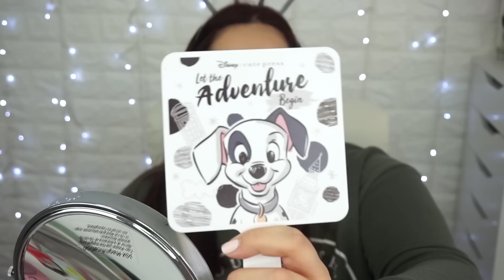✂️ Me hicieron ESTO en la peluquería 😨 // MimiXXL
¿Qué mejor forma de empezar 2020 con un corte de pelo que parece que te lo ha hecho tu sobrino de 3 años con una hoz? Pues bienvenidos a mi mundo xDD
Fui a la peluquería mejor puntuada en Google de mi zona y salí con el pelo que veis en el vídeo ¡pero espera! Espera a oír lo que pedí (un corte de pelo a capas, sencillo, lo que llevaba hecho, sin más)

-Princess potion de W7
-Strobe de Primark
-Corrector Camuflage de Catrice
-Polvos compactos Makeup revolution
-Lápiz de cejas Top brow de KissNY
-Tattoo liner Kat Von D
-Máscara de pestañas "Cabaret" de Vivienne Sabó
-All nighter de Urban Decay

•(-•( CONTACTO)•-)•

✉ Miren Martínez
28931 Móstoles, Madrid
España

•(-•( DATOS TÉCNICOS)•-)•

¡Consigue tu kit de adn con envío gratis! (No me llevo comisión) Código "MIMIDNA"